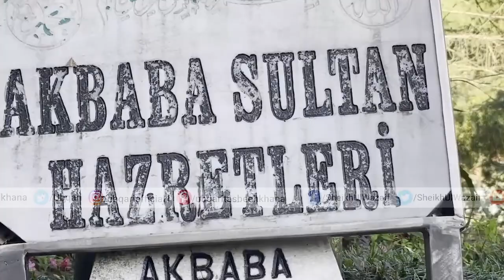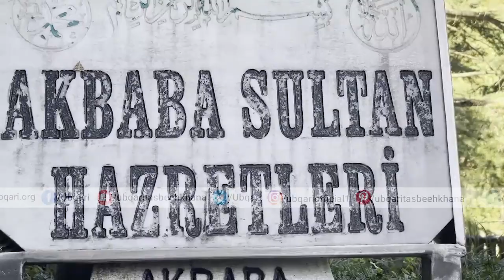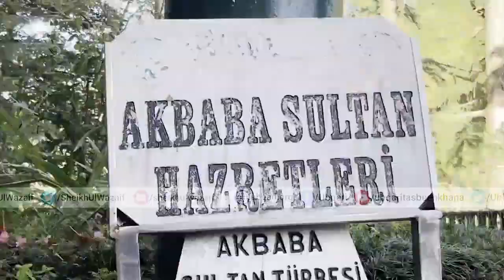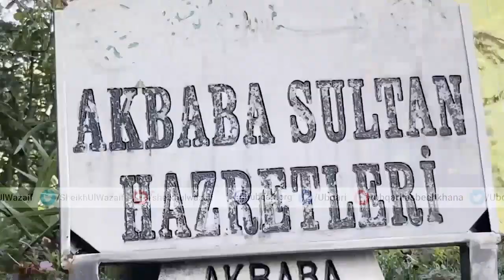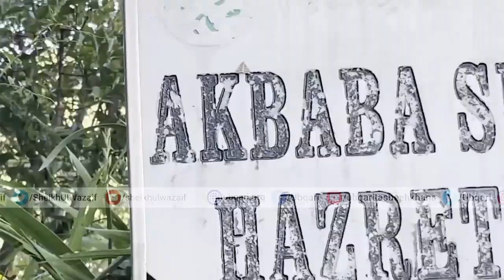Sultan Sheihk AKBABA Kon Thay? Sheikh ul Wazaif Say Pochain Tareehk Ka Aik Sunehra Bab!